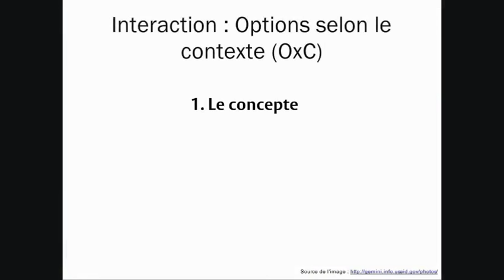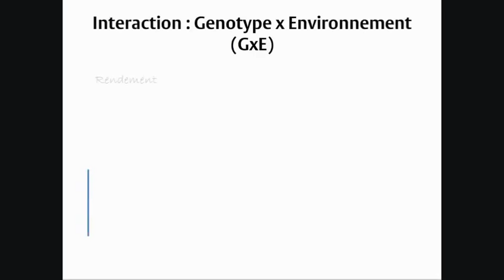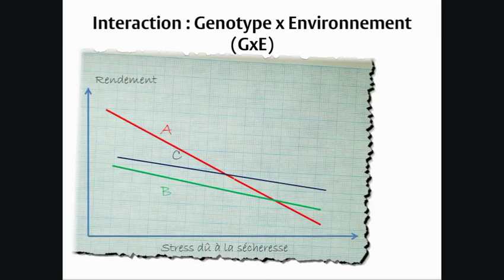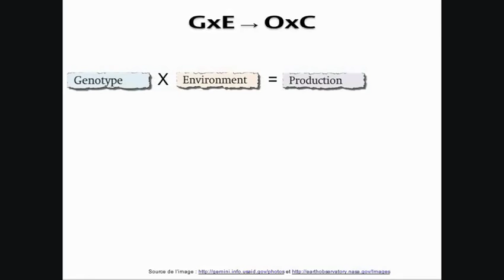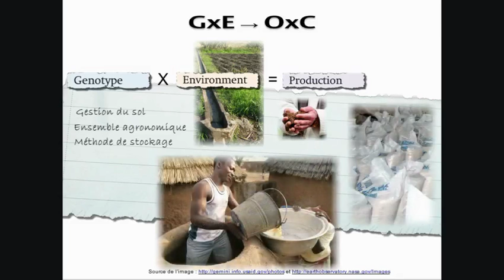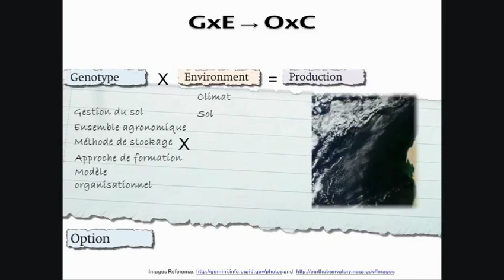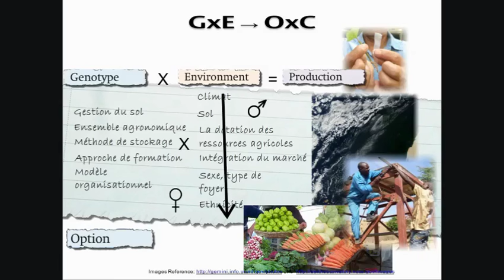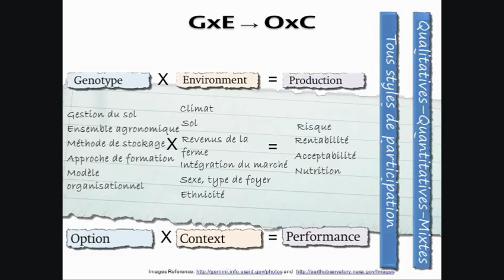Options selon le contexte – Partie 1: Un aperçu